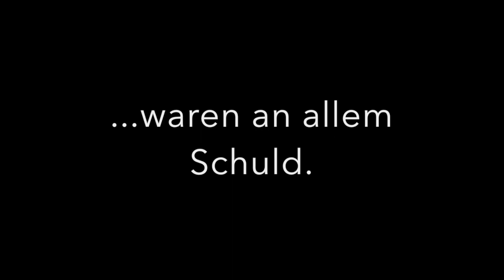Wo bleibt denn mein Leben? Trailer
Walter Sittler, Hegel Quartett
Szenisches Konzert

Musik: "Kreutzersonate" von L. v. Beethoven und der "Kreutzersonate" von L. Jánaček, Zypressen von A. Dvořàk

Texte: "Kreutzersonate" von Lew Tolstoj, "Eine Frage der Schuld" von Sofia Tolstaja und Gedichte von Antonin Dvořàk zu den Zypressen

In seiner Novelle "Kreutzersonate" (1890/91) erzählt Lew Tolstoi vom Mord eines Mannes an seiner Ehefrau. In rasender Eifersucht glaubt der Ehemann, dass sie, unter dem Einfluss sinnenreizender Musik, nämlich Beethovens Kreutzersonate, ihre schon längst ruinierte Ehe durch ein sexuelles Abenteuer mit einem jungen Musiker gebrochen habe. L. Jánaček erstes Quartett wiederum nimmt auf diesen Text musikalisch Bezug; es geht ihm dabei insbesondere um das moralische Problem von Tolstois Novelle, den vermeintlichen Ehebruch einer Frau. Anders als der Schriftsteller, der über seine Heldin den Stab der bürgerlichen Moral bricht, schlägt sich Jánaček musikalisch auf ihre Seite. Seine Musik ist ein leidenschaftliches Plädoyer für die Sehnsucht der Frau nach Unabhängigkeit in der Gesellschaft. Das Ineinandergreifen von Musik und Text findet auch in der Aufführung von "Wo bleibt denn mein Leben" seine Fortsetzung.